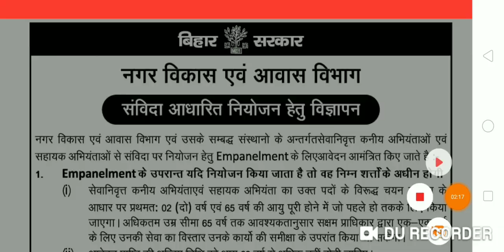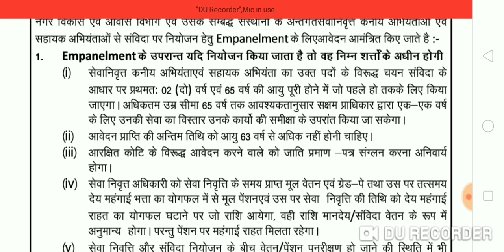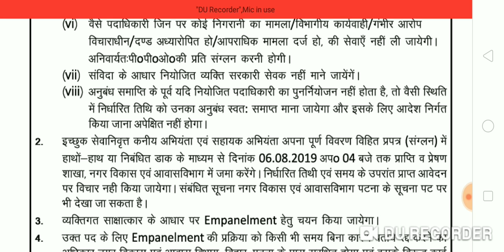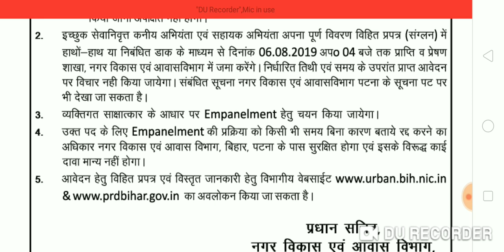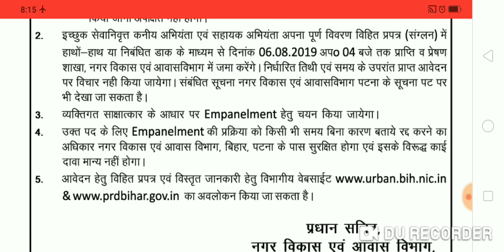बिहार नई भर्ती 2019, Jr. Engineer & AE, Urban Development & Housing Department Bihar, Bihar Job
Hello Friends,

बिहार नई भर्ती 2019, Jr. Engineer & Assistant Engineer, Urban Development & Housing Department Bihar, Offline Apply by Post or Hand To Hand